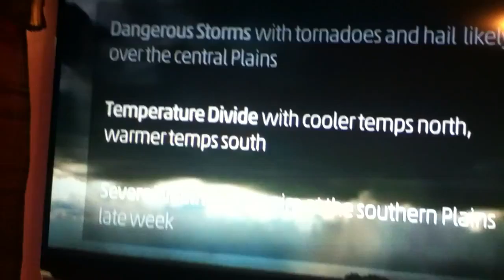Tornado outbreak expected up north !!!!!!!!!!!!!!!!!!!!! Be safe please